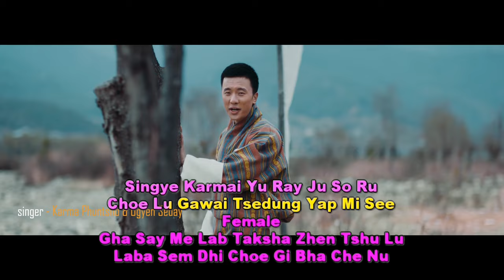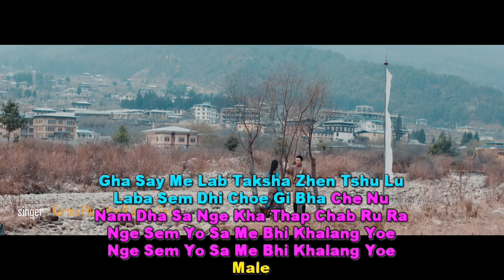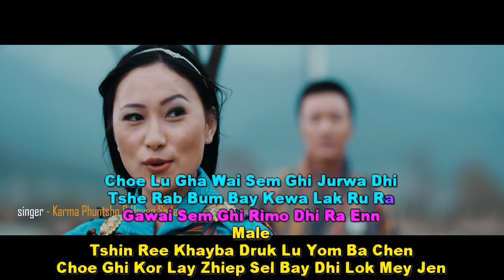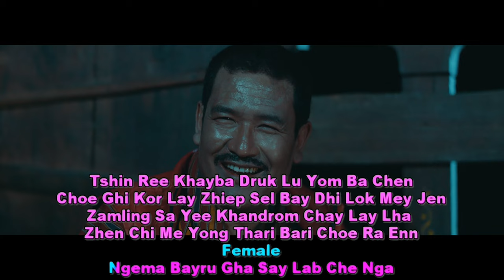GHA SAY MELAB - CHUBI YANG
GHA SAY MELAB - CHUBI YANG FILM DIRECTED  KINZANG TILLIP
SINGER-UGYEN SELDON & KARMA PHUNTSHO
SONG COMPOSER-KARMA PHUNTSHO
LYRIC KARMA PHUNTSHO